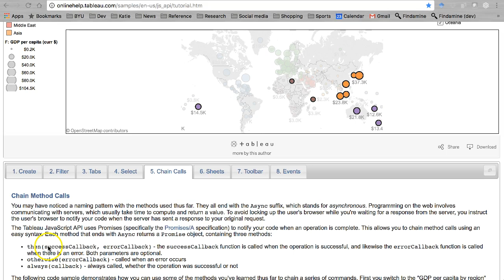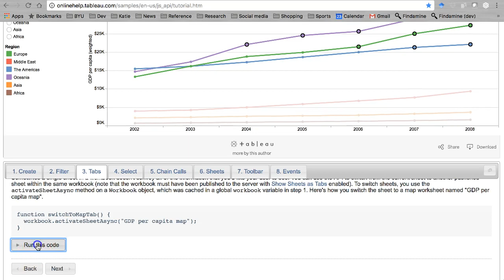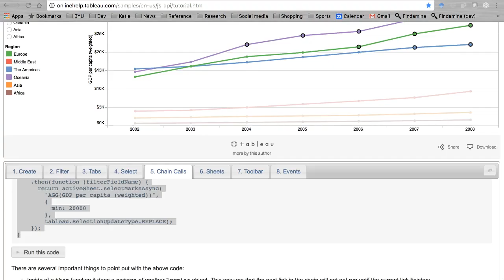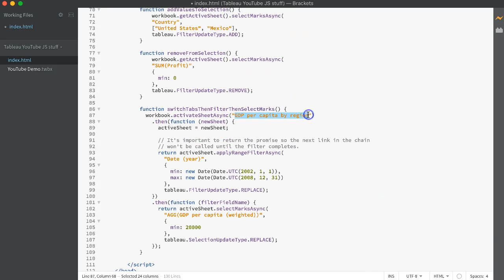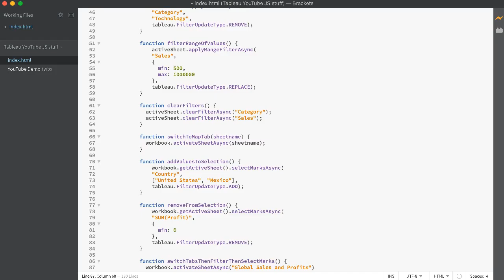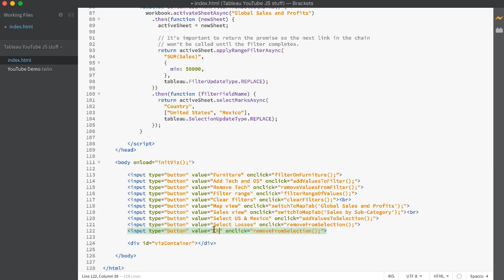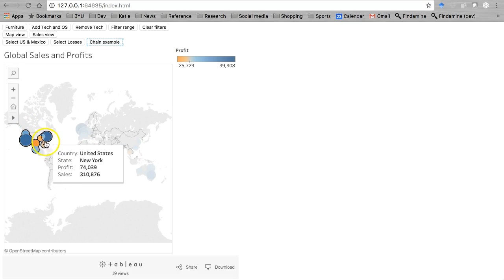Tableau JavaScript API: Chain Calls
Topics: Tableau JavaScript API chain calls